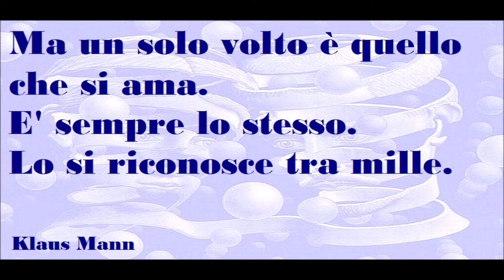🟡 IL VOLTO CHE AMO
Poesia di Klaus Mann
Ma io amavo il suo viso.
Aveva il volto che io amo.
Chi vive abbastanza a lungo e ha un cuore attento può amare per più di una volta.
Ma un solo volto è quello che si ama.
E' sempre lo stesso.
Lo si riconosce tra mille.